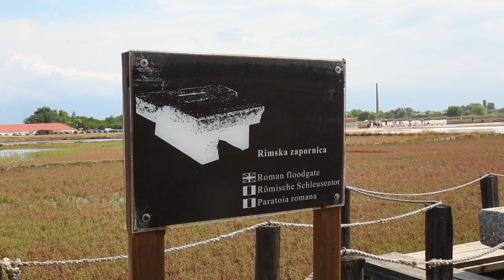Nin - grad kraljevske prirode (DOKUMENTARNI FILM)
Stari hrvatski gradić Nin oduvijek je privlačio ljubitelje starina. Još je ilirsko pleme Liburno ovdje započelo tijek povijesti još prije tri tisuće godina, a kip Grgura Ninskog, crkva Sv. Nikole i Sv. Križa samo su dio iznimno bogate kulturne baštine. Usto, mirne pješčane plaže mame kupače, a ljekoviti mulj one kojima je potrebna zdravstvena njega.

No, sve više izranja uz iz povijesnu baštinu i priroda Nina. Slana muljevita i močvarna područja pružaju iznimnu prirodnu vrijednost te postaju sve veći identitet Nina. Ne čudi što je postao europska destinacija izvrsnosti EDEN na temu “Turizam uz vode“, a time je ovaj ljupki gradić ušao u obitelj  od stotinjak posebnih i odabranih mjesta Europe.
Pogledajte dokumentarni film Nin - grad kraljevske prirode!